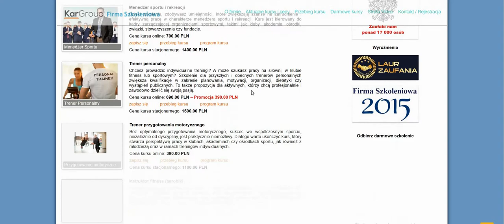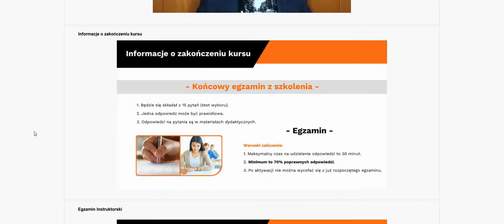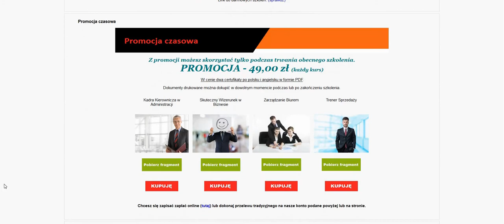Jak przebiega kurs ?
Kursy instruktorskie i trenerskie

Jak zapisać się na kurs ?